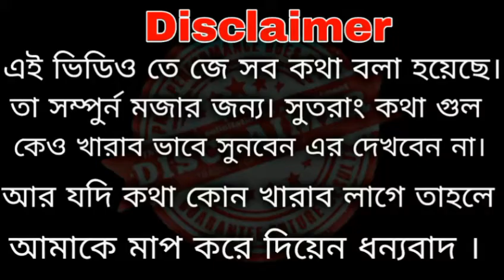Tiktok Rapeist || 2021 new roasting video || Savage Ontu || SO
আসসালামু আলাইকুম।কেমন আছেন সবাই। আশা করি আপনাদের এই ভিডিওটি ভালো লেগেছে। যদি ভালো লেগে থাকে। ভিডিওটিতে লাইক দিয়ে শেয়ার করুন। সব সময় আমাকে সাপোর্ট করুন।

এই ভিডিওতে টিকটকের কিছু আবালদের নিয়ে কথা বলা হয়েছে। ভিডিওটি সম্পূর্ণ দেখলে। আপনি সবকিছু বুঝে যাবেন। দেখা হবে নেক্স ভিডিওতে। আল্লাহাফেজ গাইস।

Bye❤️❤️